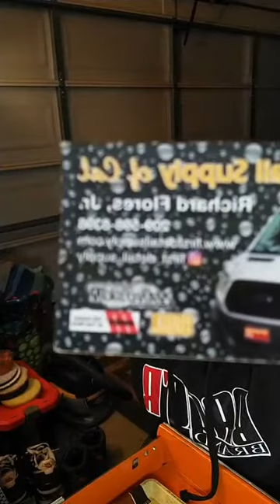Detail Talk With Serrano's Detail And Shiftn Detail